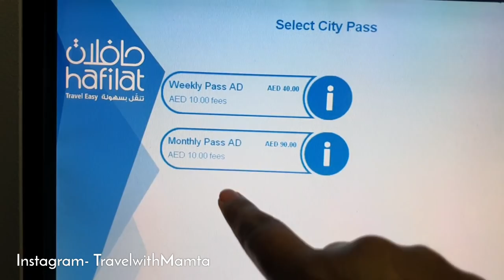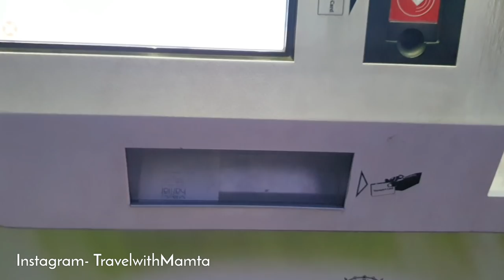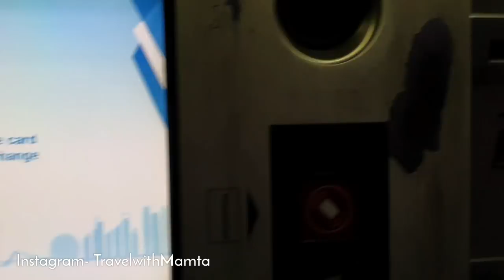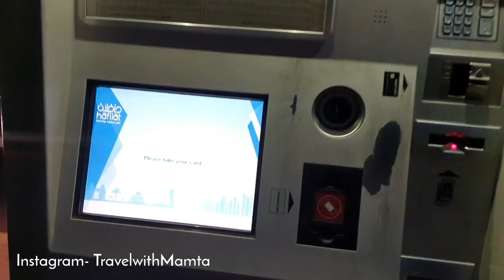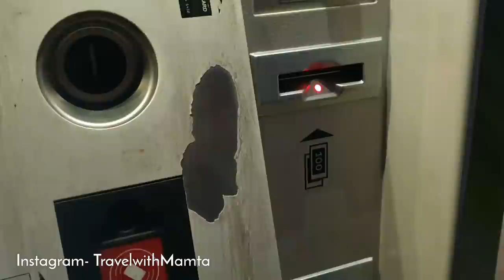Abu Dhabi Bus Card (Hafilat Card) 2 Dirham mein Ghoomo Poori City | Mamta Sachdeva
Abu Dhabi Bus Card; If you are a citizen of Abu Dhabi or a tourist, this card is a must buy. You will be surprised to see the amount you save by getting this card when compared to using your car every day. It is a necessity if you wish to use public transport, Darb hafilat.

Abu Dhabi Bus Card Where to Buy

Places are abundant where you can get your Abu Dhabi bus card. While buying the ticket, residents must show a copy of their passport and Emirates ID, along with a passport size photo and a registration fee of AED5. What are you waiting for? Go and get it from the station closest to you.

Main Abu Dhabi Bus Terminal

Abu Dhabi International Airport

Baniyas Bus Station

Musaffah Bus Station

Al-Ain bus station

Shahama bus station

Al Sila bus station

Ghayathi bus station

Liwa bus station

Madinat Zayed bus station

Ruwais Bus Station

Tarif Bus Station

Jabal Al Dhanna Bus Station

Abu Dhabi Bus Card Charges

Different charges are depending on the package that you take.
T-Purse – Boarding charge of 2 AED + 5 fils/kilometer for using regional services. Boarding charge of 2 AED + 10 fils/kilometer for using express or intercity service.
Weekly Pass – Valid for 7 days from the time of purchase. It costs AED 30 and can be used unlimitedly the whole week only in Abu Dhabi city.
Monthly Pass – It is valid for 30 days from the date of purchase. The cost of the Hafilat Monthly pass is 80 AED and can be used unlimitedly only in Abu Dhabi city.

Abu Dhabi Bus Card Reload

Further, you can reload your cards using a new family of Ticket Vending machines and ‘Swift Reloader’ devices in various points around the city, including some bus stands, shopping malls, and hospitals.
If you have their personalized card, you can even reload your ticket online by downloading their app Darb.

Abu Dhabi Bus Card Fines

You are fined if you do one of the following:
Dh200 for failing to pay the correct fare
Dh500 for using or buying another commuter’s Hafilat card
Dh500 for failing to produce a Hafilat card when requested by an inspector
Dh200-Dh2,000 for other violations, including allowing a child below 12 years to travel unaccompanied, transporting bikes, pets or hefty pieces of luggage, eating or smoking, carrying inflammatory substances or alcohol, damaging public property, and disturbing fellow passengers or the driver.
You can pay the fines online by entering the code printed at the bottom of the.

Abu Dhabi Bus Card Regulations

According to the new regulation, these people get a particular service:

Children under 10

Senior citizens above 55

People with determination

They can now go free on public buses in Abu Dhabi.